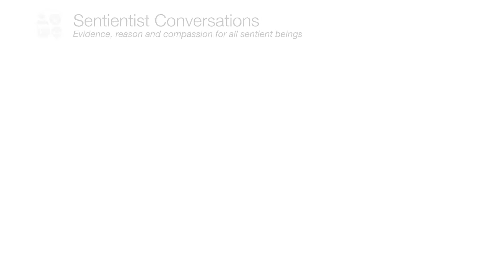Let's create more effective, compasionate narratives - Writer Alex Lockwood - Sentientism EP:94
Alex is a fiction & non-fiction writer. He is Senior Lecturer in the Centre for Research in Media & Cultural Studies at Uni of Sunderland. He has a PhD in Creative Writing from Newcastle University & has published stories, essays & journalism in a wide range of magazines, journals & newspapers. He has a particular fascination with how we write about our engagements and relations with the nonhuman world. Alex's debut non-fiction work, The Pig in Thin Air, was published with Lantern Books in March 2016.
Alex was one of the founding team of Animal Rebellion, a director of the Save Movement & a member of the Vegan Society's Research Advisory Committee. His "Planting Value" report for @TheVeganSociety lays out plans for a transition towards a vegan UK

Sentientism is "evidence, reason & compassion for all sentient beings." The audio is on our Podcast

We discuss:
00:00 Welcome

01:11 Alex's Intro
- A writer-academic-activist
- The challenge of focus!
- Private & public writing (e.g. COP26), being part of a network

05:10 What's Real?
- Last week's shamanic journeying ayahuasca retreat: "Asking deep questions about what it means to be a human being on this planet"
- Animist ontologies & methodologies
- Advocating for the non-human
- "Who is a person?... can we co-create this planet [in a way] that recognises the birthright of all beings"
- Growing up in working class, inner-city, South London council estates
- Catholic upbringing, but with some atheist family
- "School of hard knocks... spiritual & religious questions weren't very real"
- Confirmed as Catholic, school run by monks & church every weekend... "Realising it was a symbolic story... it wasn't taught as a fundamentalist truth"
- "Didn't sit right with me that my very very kind & generous atheist grandfather (& his cats!) wasn't going to go to heaven."
- Experiences of connecting with our planet, the broader universal spirit... that have always been quite real to me
- Symbolic synthesis
- Tarot cards for journaling (narrative & myth, not divination)
- We've lost connection from how myths/images/narratives work within us
- Indigenous beliefs & practices... "to recognise a broader church of beings who are persons"
- Mother had a baby taken away at 17 because "born out of wedlock... it was a sin." "I did not like the family dynamic [grandmother-mother]... The imposition of external authority."
- Effective Altruism: "it doesn't often respect the very individual need in front of you... the one person in front of you is the one you're connected to"
- Ethics of care re: individual flourishing more than abstract questions of morality
- "Seeing how ethical structures were blocking the flourishing of individuals"
- Is quantum field theory where some of the inexplicable might lie?
- Putting things into narratives... "It's part magic"... intuitive, symbolic, emotive
- "I'm not a believer in outright magical explanations"... but there are limits to naturalistic understanding
- What is evidence & which questions do we ask?
- Elisa Aaltola "we set a much higher bar for non-human life than we do for human life"
- A symbolic approach to life. "Stories & values shape our behaviour more than facts"
- "I'm open to exploring what's real beyond the naturalistic"
- Subjective perspectives on our shared objective world?
- Using ayahuasca/meditation: "There are different ways of seeing reality"

34:39 What (& Who) Matters?
- Moral scope & priorities
- Is it easier to expand your circle of compassion when you're not so strongly bonded to a family unit?
- Loner meerkats that connect communities
- Taking mental parental care of himself from 6-7 yrs old... "freed me up"
- Sentientism's neutrality re: ethical systems
- Utilitarianism "feels relatively inflexible"
- "Everything matters whether sentient or not"... rights of nature
- "Veganism is a fuzz boundary issue" vs. perfection & purity (accepting a spoonful of a milk dish offered by a refugee in a camp)
- "If we all still lived in hunter/gatherer groups there would be no vegan"
- Ancient, indigenous forms of compassion for non-humans?
- Going vegetarian as a teen. An emotional response to whaling
- Companion animals, environment & climate
- Vigils at slaughterhouses. "Bearing witness is the centre of my ethics" & testimony
- "The suffering of others matters a great deal"

... and much more.